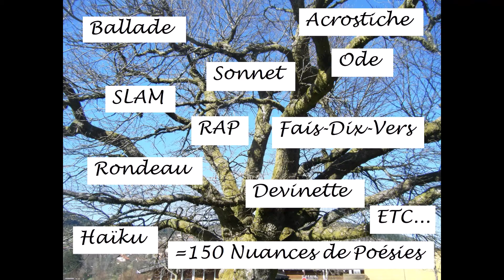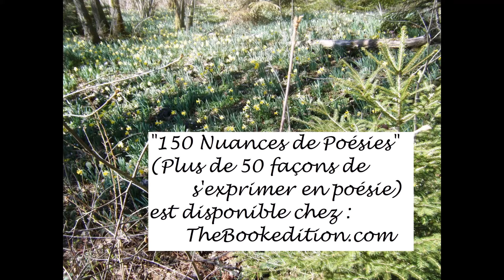150 Nuances de Poésies V DiMarco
Recueil de poésies sous plusieurs formes, 150 textes inédits pour faire connaitre les poésies de tous temps de l'ode au RAP en passant par le sonnet ou le haïku